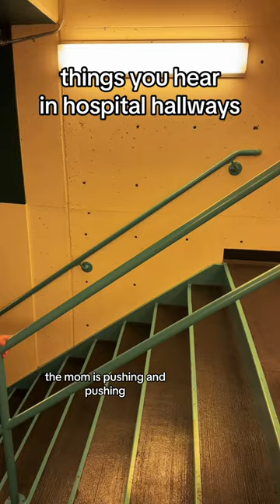haha 😂 nurse nurseblake